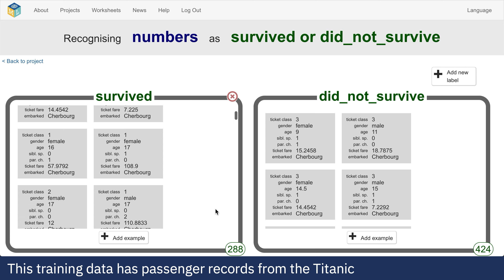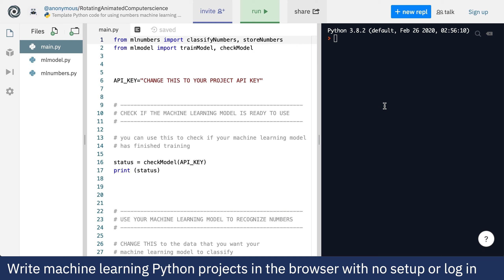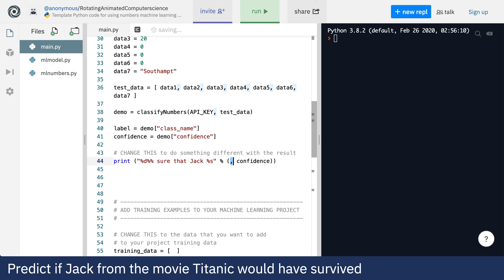Make a numbers classifier in Python in 3 minutes